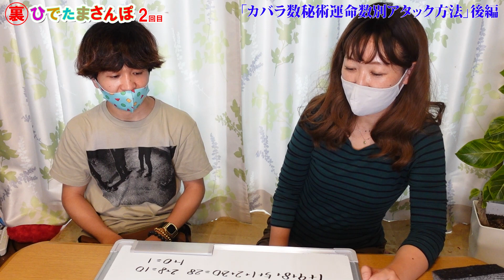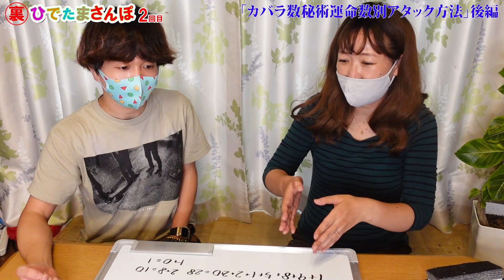【裏ひでたまさんぽ２回目】後編 数秘術を語る！ この数字へのアタック方法！６，７，８，９，１１，２２，３３【コラボ】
たまきとひで麿さんがカバラ数秘術、数秘術を語ります。
この数字へのアタック方法！６から３３まで

2021年３月現在（最新の状況はTwitterに書いています）
です。